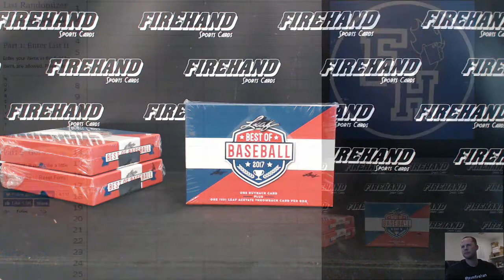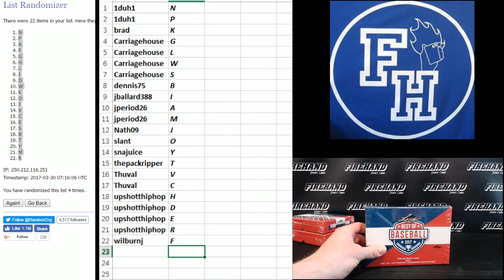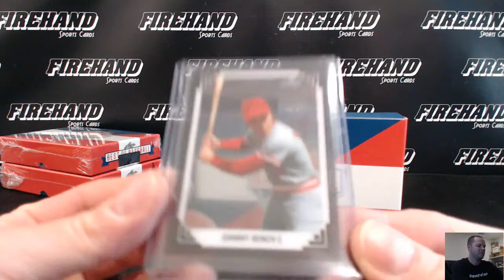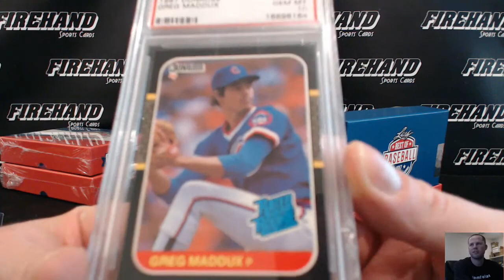2017 Leaf Best of Baseball Single Box Break Random Letters #8 ~ 3/29/17